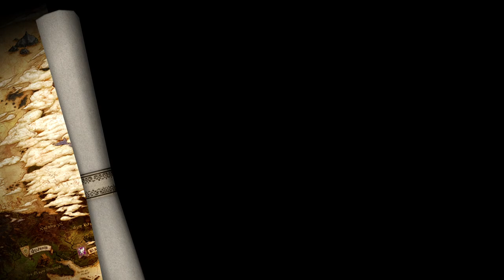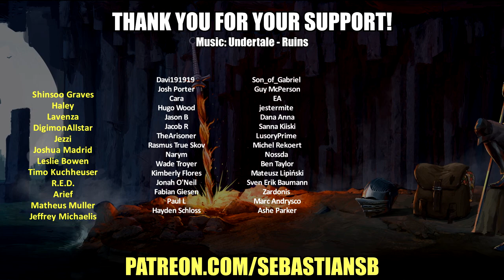Let's Play Final Fantasy XIV Part 109: Stormblood Expansion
Gameplay

REVIEWS

8.6 / 10 – IGN

92 / 100 – Ten Ton Hammer

9 / 10 – Machinima Inside Gaming